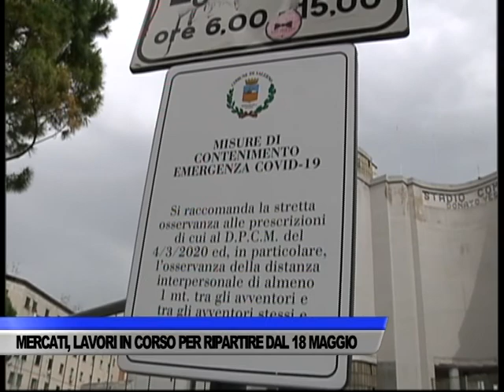MERCATI, LAVORI IN CORSO PER RIPARTIRE DAL 18 MAGGIO - SERVIZIO TG DEL 14/05/2020